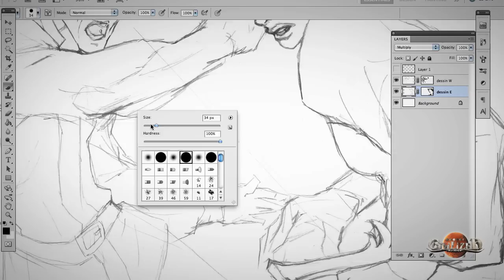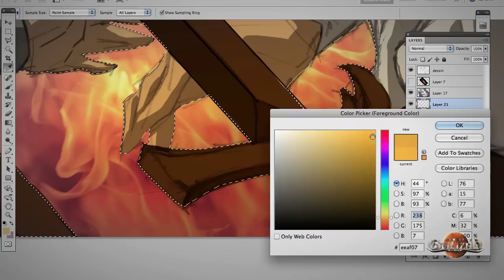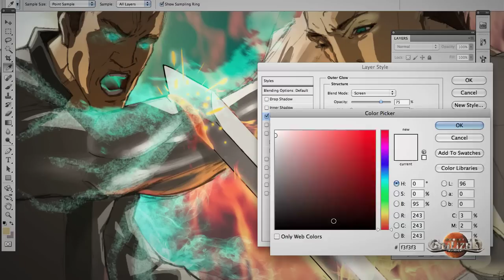Civilized - SpeedPainting - Chapter4 Episode23 Season1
Illustration : Christine Deschamps
Video : Djeho
Speed Painting and Audio from Civilized, "New Era" (Season 1).
Civilized is a weekly series of multimedia books telling a fantasy saga by mixing texts, illustrations and musics.
These books are accessible via a personal computer, a tablet or a smartphone Some episodes are free of charge.
The Prophecies are fulfilled. The Gates have been opened. The time has come.
"Six populations evolved separately from each other for millennia, in different environments, each giving a particular meaning to the word 'Civilisation'. Now these different Worlds have an access to a common world, they must stand up to each other. Distrust is all around and war seems unavoidable."